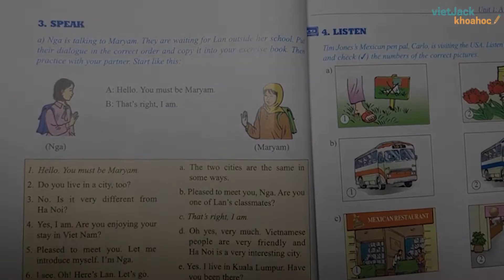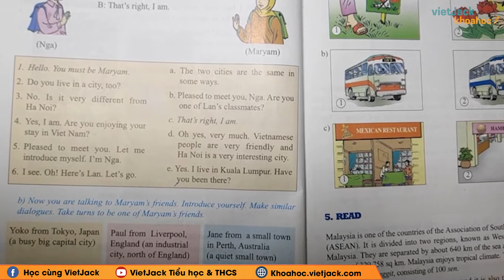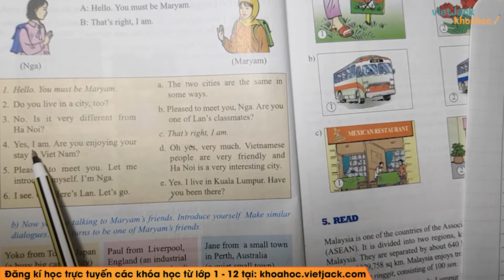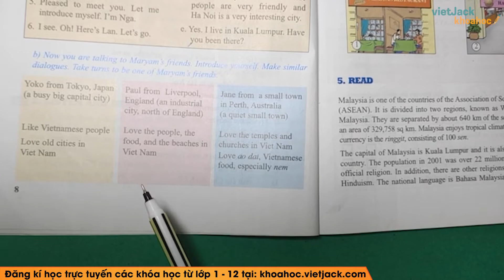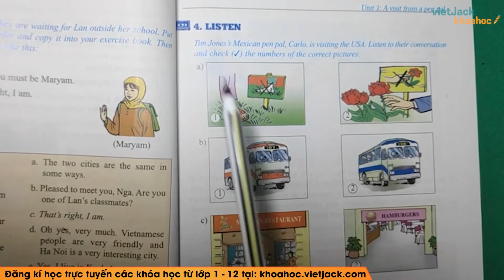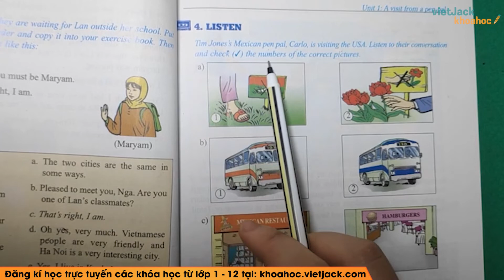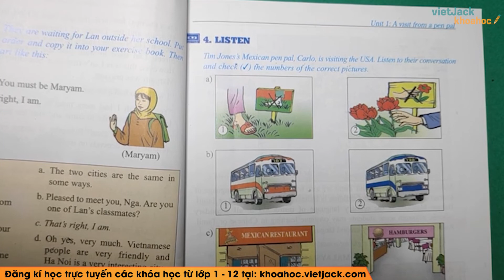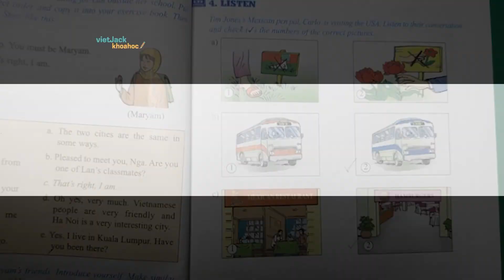Tiếng Anh 9 - Unit 1: Speak and Listen - trang 8, 9 - Cô Trần Thủy Tiên (HAY NHẤT)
Tiếng Anh 9 - Unit 1: Speak and Listen - trang 8, 9

Unit 1 A visit from a pen pal - Speak and Listen là bài học cần thiết trong chương trình học Tiếng Anh 9. Trong video bài học này, cô sẽ hướng dẫn các em nắm chắc kiến thức bài học. Bên cạnh đó cô sẽ giải chi tiết các một số ví dụ minh họa. Các em chú ý theo dõi bài học cùng cô nhé!

00:00 Giới thiệu
00:31 a) Nga is talking to Maryam. They are waiting for Lan outside her school. Put their dialogue in the correct order and copy it into your exercise book. Then read it with your partner. Start like this:
10:58 b) Now you are talking to Maryam's friends. Introduce yourself. Make similar dialogues. Take turns to be one of Maryam's friends